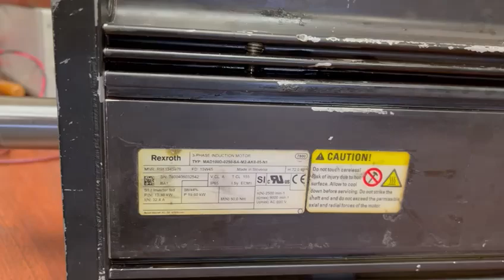Test Run After Repair - Rexroth 3-Phase Servo Motor - MAD100-0250-SA-M2-AK0-05-N1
Facebook: IES Industrial Electronic Services

LinkedIn: Industrial Electronic Services Ltd.